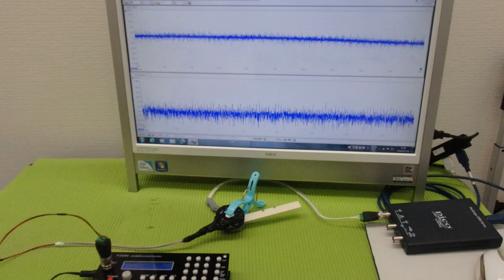メガヘルツの超音波発振制御技術 ultrasonic-labo